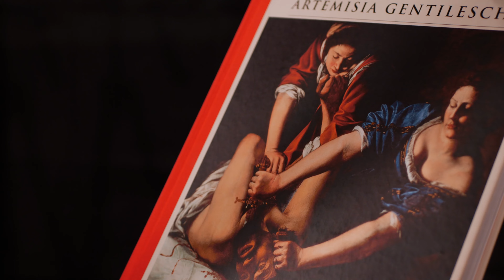Ritratti di Donna #2